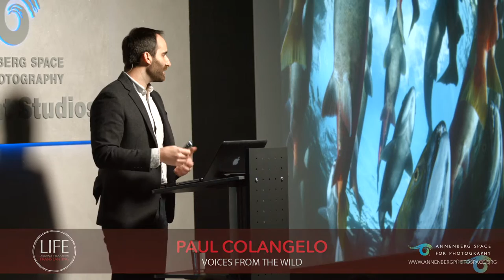Paul Colangelo on Salmon Migration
Paul Colangelo shares images of some of the most remote cultural and wildlife highlights of Canada. Interested?